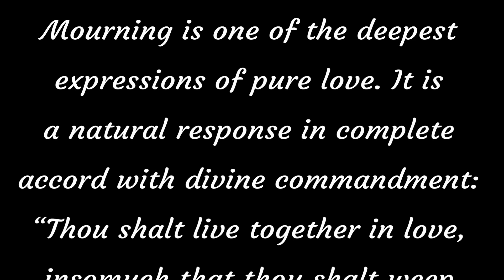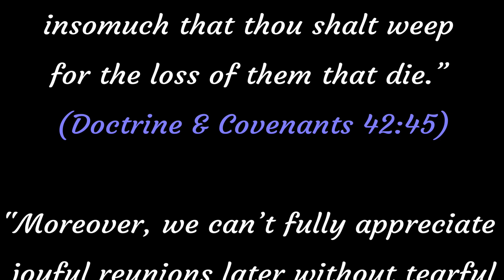Magnolia Joy Meservy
This video covers the all too short but beautiful life of Maggie Meservy, who left us so early at only 2 1/2 years old.  Born with an inoperable brain tumor, she was nevertheless a joy to her family.  Enjoy the beautiful pictures and music.

Compiled by RJ Sears using Cyberlink Software.